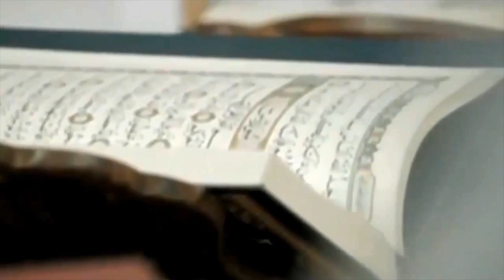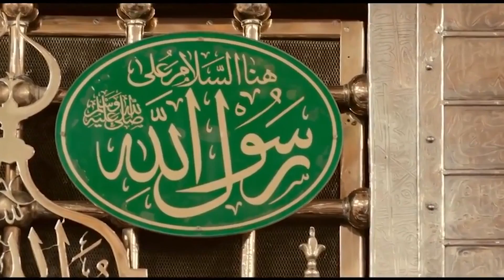Sayed Hamid Zia - Naat Sharif OFFICIAL VIDEO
Artist: Sayed Hamid Zia
Song: Naat Sharif
Compose: Sayed Hamid Zia
Camera & Edit: Ramesh Omarzad
Video Director: Farid Bromand